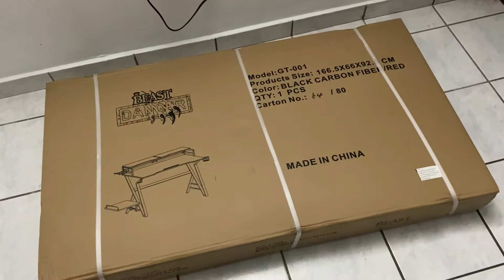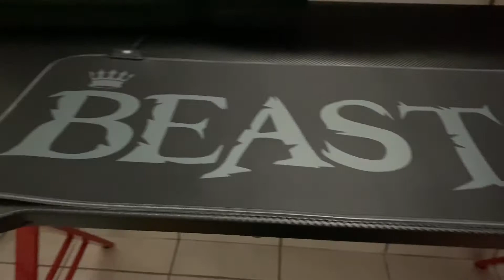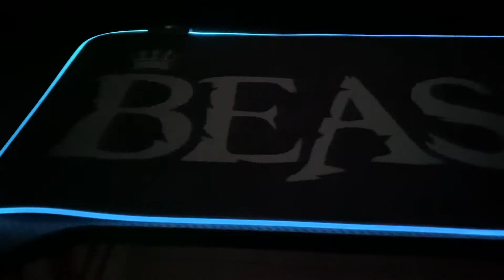Escritorio Nuevo (Llegamos a los 100 Suscriptores) - Vlog #25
Llegó mesa nueva y convertimos mi cuarto en mi oficina de trabajo. Mientras terminaba el video me llegó un mensaje diciendo que llegamos a los 100 suscriptores, gracias mi gente por el apoyo.